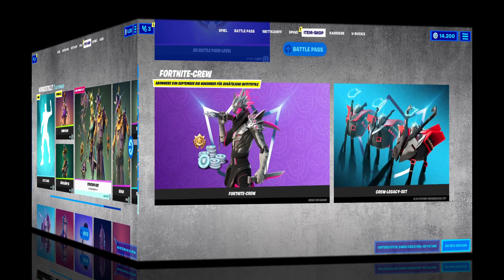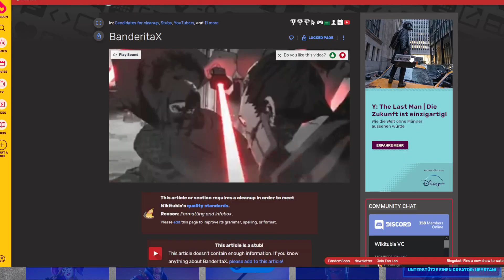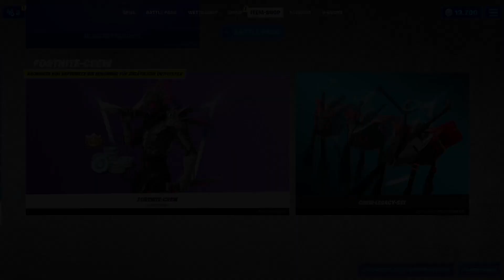Fortnite Info + Shop, Neues Emote+ Spindpaket, Halloween + Fortnite Crew, Time Stamps,01.10.2021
Heute gibt´s außer den Info´s zum Shop auch Info´s zu Kevin´s Baby´s, dem Live-Event heute Abend, dem neuen Spindpaket und der Fortnite Crew. Ich setzte Euch mal Time Stamps, damit Ihr schneller das findet, was Euch interessiert.

Inhalt:
00:00 Start
00:10 Kevin´s Baby´s
00:55 Live Event   20 Uhr
01:24 Shop
02:32 Halloween Skins
05:30 BanderitaX
07:02 Dreh die Musik auf
08:31 Crew-Paket
09:21 Crew-Paket-Tailer
09:46 Hamaki Live Event Trailer
10:09 Auslieferung Crew Paket
10:41 Abschluß

Wenn du mich unterstützen willst dann:
🔴 Abbonieren
⌨️ Kommentieren

PS:
Ich habe für euch ein Linktree eingerichtet,
dort könnt Ihr alle meine Kanäle überblicken: